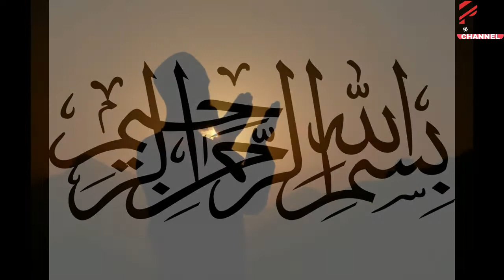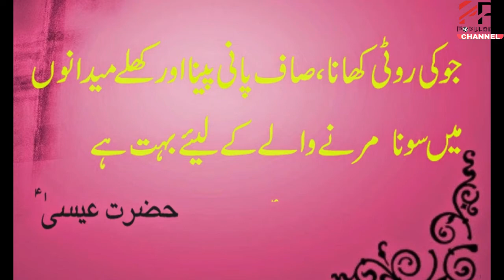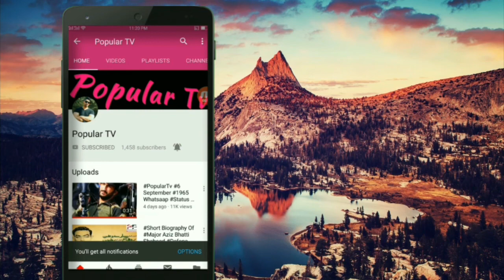Anbia k Rozy | انبیاء کے روزے | Iftar | Sehri | Popular TV | Ramadan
Is video mai hum ap ko btayein gaen k Anbia AS rozy kaesy rakhty thy is video me Hazrat Daud AS, Hazrat Suleman AS, Hazrat Esaa AS, Hazrat Mariam AS, Hazrat Muhammad SAWW, k rozon k baray Mae Btaye Gay.